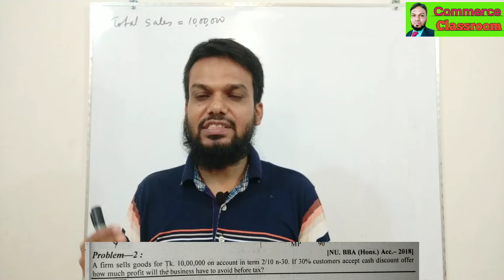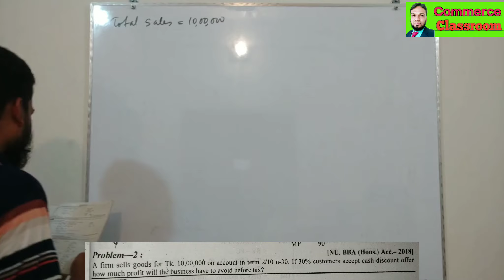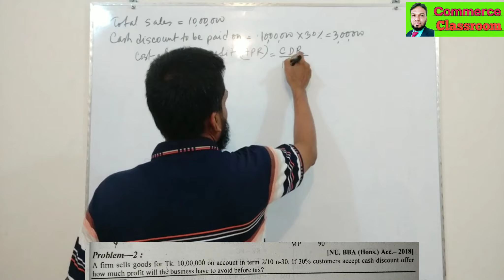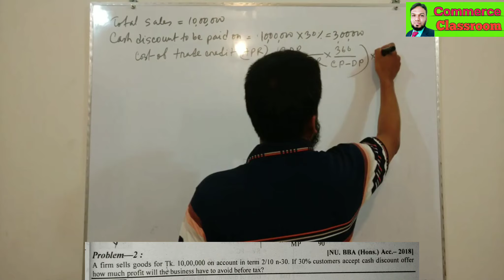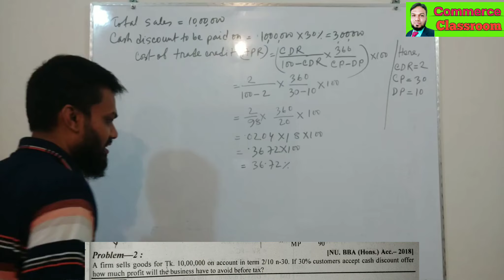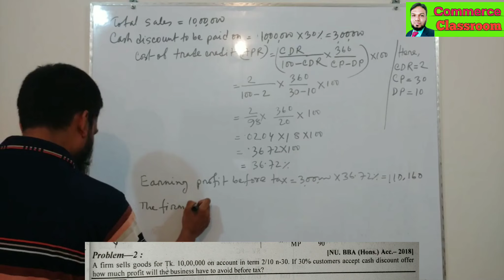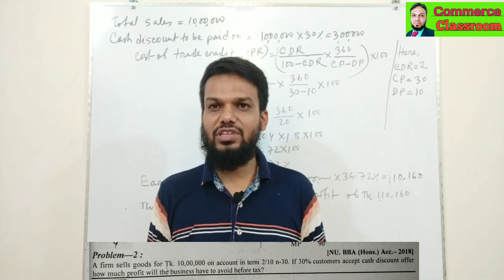Current liabilities management / Principles of finance / Working capital management / lecture - 2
Current liabilities management / Principles of finance / Working capital Management / Lecture - 2 / N.U question BBA (Hons) Acc. 2018

প্রাইভেট পড়ার জন্য যোগাযোগ করতে পারেন।
সোহেল রানা। মোবাইলঃ ০১৭১২৩৬৬৮৯৫/০১৯১১২৩১৩৫০
স্থানঃ কে সি কলেজের পশ্চিম পাশে, ঝিনাইদহ।